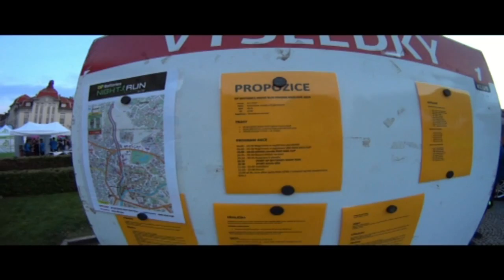Night Run 2014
První ročník nočního běhu v Hradci Králové si Strejda Team nemohl nechat ujít :o)